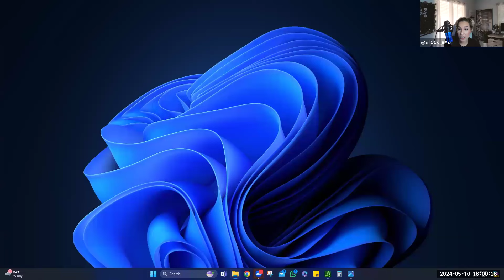STOCK OPTIONS OVERVIEW WEBINAR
Chase and I conducted a webinar about the Stock Options course I teach via EAconomy. Hope this helps those with questions and provides clarification

*Past profits do not guarantee future profits. Trading is risky and YES money will be lost. Invest what you are willing to lose and never see again should you plan on trading LIVE.

Update July 2024: we are no longer using telegram app for correspondence.